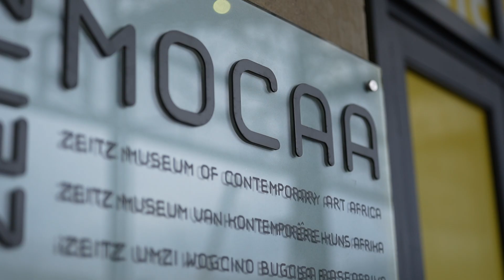Interview with Johann Kotzé at AgriSA's Congress 2024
Johann Kotzé is the CEO at AgriSA